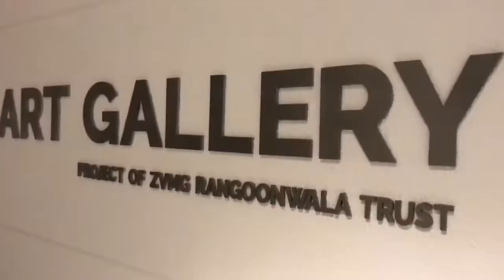young painter on her exhibition